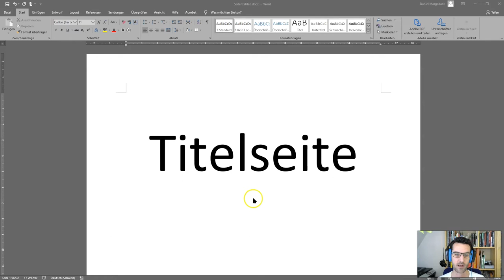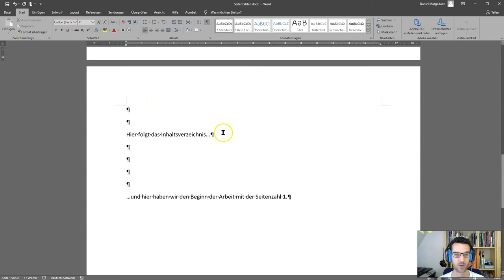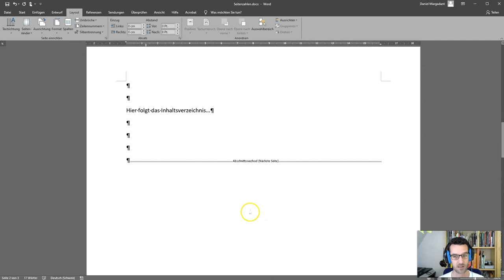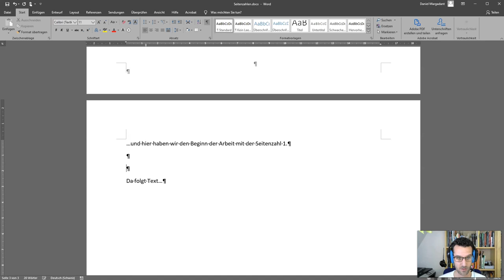Word - Mit Seitenzahl erst auf der dritten Dokumentseite beginnen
Bei Facharbeiten beginnt die Seitenzahlnummerierung normalerweise erst nach Titelseite und Inhaltsverzeichnis auf der dritten Dokumentseite. Das kann man auch mit MS Word so einstellen.